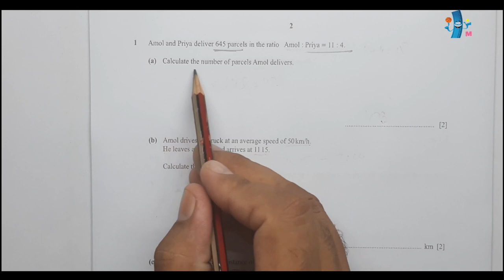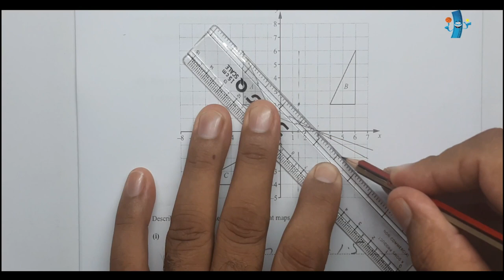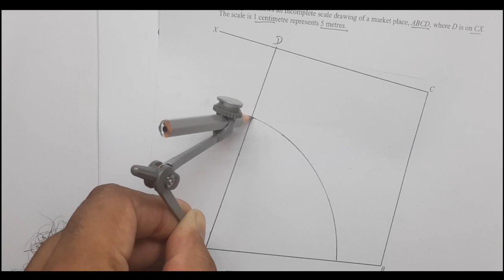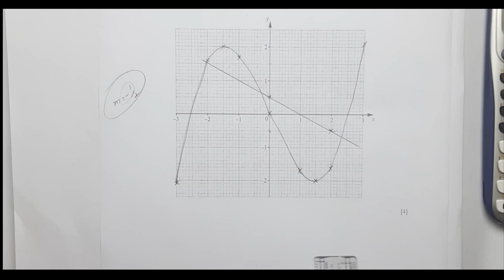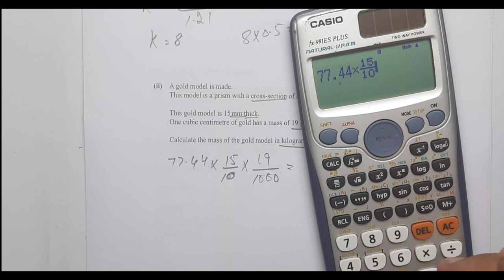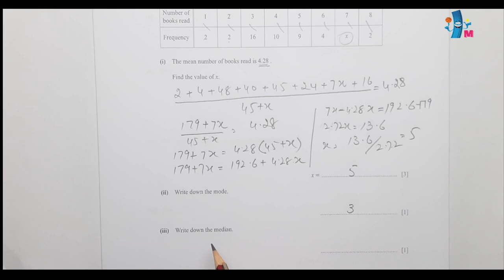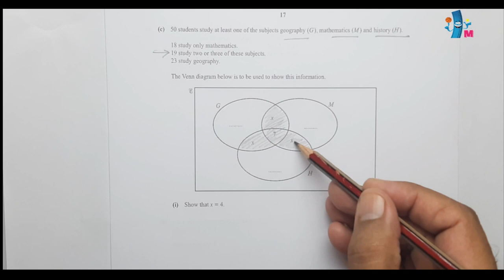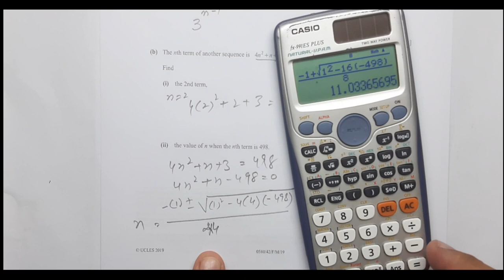0580/42/F/M/19 Worked Solutions| IGCSE Math Paper 2019 (EXTENDED) | Science And Math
0580/42 February/March 2019 Paper 4 (Extended)

Video index:
Time and Chapter Name of the Questions

Question 1 Ratio Percentage                          0:33
Question 2 Transformation                             8:39
Question 3 Probability                                    18:45
Question 4 Construction.                               22:28
Question 5 Graphs                                          31:16
Question 6 Area Volume                                41:06
Question 7 Cumulative Frequency               52:04
Question 8 Functions                                  1:04:33
Question 9 Venn Diagram                           1:14:16
Question 10 Simultaneous Equation        1:20:26
Question 11 Sequences                              1:23:52